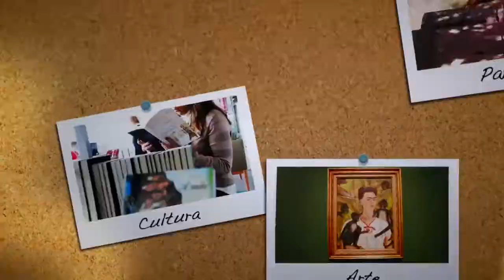Sabor de Fazenda: Um belo viveiro de temperos e ervas orgânicas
Dica de passeio em São Paulo da TV Creci. Aproveite e venha nos conhecer!

Ficamos na Av. Nadir Dias de Figueiredo, 395 - Vila Maria, São Paulo